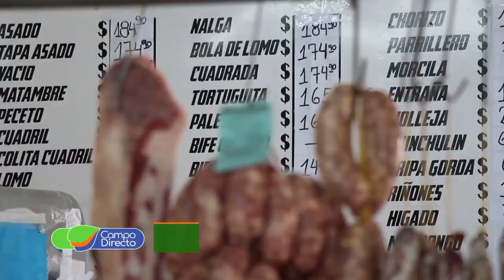El Gobierno nacional quiere “exportaciones administradas”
El Gobierno pretende administrar durante el año próximo las exportaciones de carne, trigo y maíz.